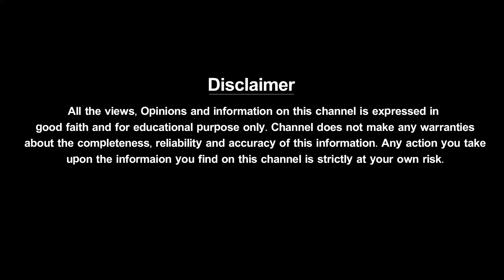Bhagavad Gita Important Lessons and Summary In Telugu | Best Motivational Video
Best Motivational Video: Bhagavad Gita Importance and Summary In Telugu. The Bhagavad Gita is often referred to as the Gita, is a 700-verse Hindu scripture that is part of the epic Mahabharata. The Gita is set in a narrative framework of a dialogue between Pandava prince Arjuna and his guide and charioteer Krishna.

For more Latest Telugu News, Political News, AP News, Telangana News, National News, International News, Movie News, Exclusive stories, Special stories, Unknown facts in Telugu, Viral Videos, Trending Videos and Latest News Around Telugu States and across the World, Please do subscribe to the Telugu People TV channel.